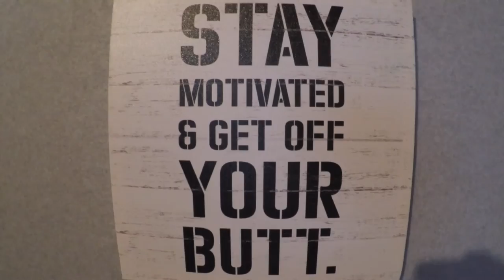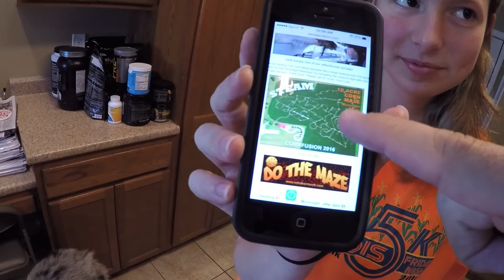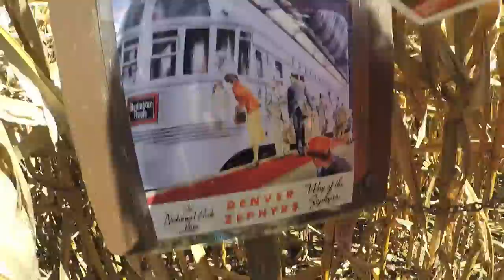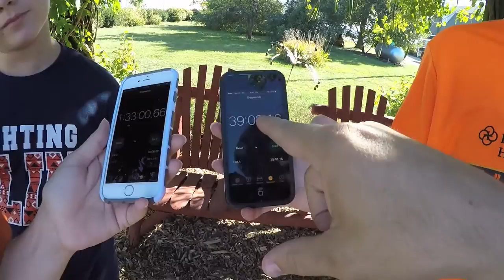THE GREATEST CORN MAZE RACE EVER!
In vlog 29 we enjoy the best corn maze race we know of! Running the corn maze with our daughters has become quite the competitive yearly tradition.  Moments like these are the reason we workout and eat healthy 80% of the time.  Being fit enough to be a kid with your kids is priceless!

Lance Lyell is the owner and CEO of TD Nation. Lance is a National Academy of Sports Medicine Certified Personal Trainer and Certified Weight Loss Specialist who was featured in Mens Fitness Magazine as a success story and has appeared on many radio shows including WGN in Chicago.